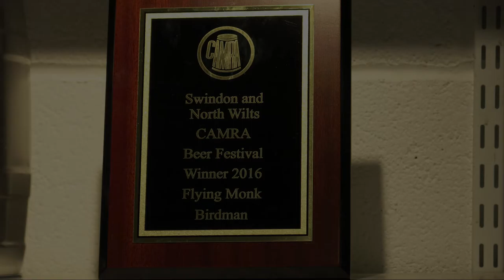Flying Monk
HD 1080p.
Brewery Visit 11/03/2017, presenting the Beer of the Festival
plaque for the CAMRA Swindon & N Wilts festival in October 2016